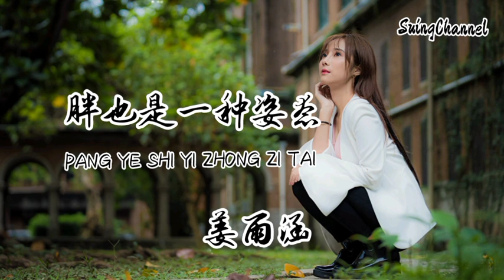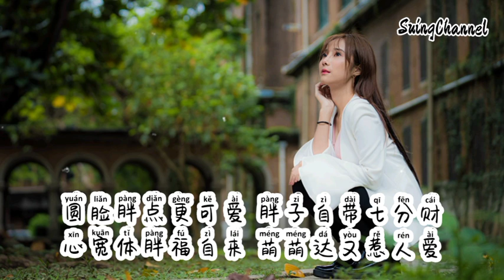胖也是一种姿态-姜雨涵 [ 圆脸胖点更可爱, 胖子自带七分财, 就算不富也镇宅, 干嘛非要瘦下來 ]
胖也是一种姿态-姜雨涵
作词Lyricist by：小酒
作曲Composer by：姜雨涵
编曲Arrangement by：武圣雄
混音工程师Mixing Engineer：宋马超
封面设计cover design：鱼乐

胖也是一种姿态
胖也是一种可爱
胖子她旺夫旺财
胖子更逍遙自在
胖也是一种姿态
胖也是一种可爱
胖子她心直口快
胖子更代表气派

圆脸胖点更可爱
胖子自带七分财
就算不富也镇宅
干嘛非要瘦下來
圆脸胖点更可爱
胖子自带七分财
心宽体胖福自来
萌萌达又惹人爱

胖也是一种姿态
胖也是一种可爱
胖子她旺夫旺财
胖子更逍遙自在
胖也是一种姿态
胖也是一种可爱
胖子她心直口快
胖子更代表气派

圆脸胖点更可爱
胖子自带七分财
就算不富也镇宅
干嘛非要瘦下來
圆脸胖点更可爱
胖子自带七分财
心宽体胖福自来
萌萌达又惹人爱

圆脸胖点更可爱
胖子自带七分财
就算不富也镇宅
干嘛非要瘦下來
圆脸胖点更可爱
胖子自带七分财
心宽体胖福自来
萌萌达又惹人爱